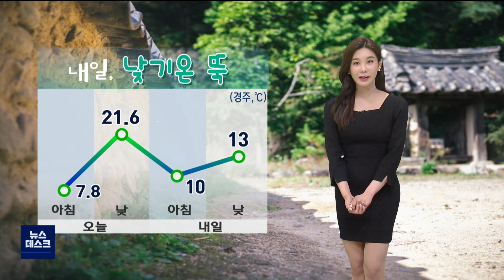내일 새벽부터 비소식..예상강수량 5㎜안팎 (2022.04.28/뉴스데스크/포항MBC)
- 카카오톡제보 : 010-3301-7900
- 카카오톡ID : PHMBCJEBO